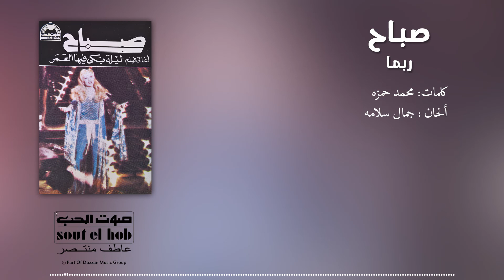صباح ربما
تفتخر شركة انتاج صوت الحب بكونها رابع أكبر كتالوج عربي فى الشرق الأوسط وشمال أفريقيا.

عربي موسييقى عربية # عدوية

كلمات الاغنيه :
لو تعد النجم كلو كلو في السما لو تقدم الف شكوه ومظلمه اسامحك لا اصالحك لا لا ولا اقولك لا مش هقولك ولا اقولك برضو حاول برضو حاول ربما

لو تعديلي بحور علشان توصل لعندي رايحه اقولك انا رايحه اقولك عايزه حاجه اقوي من ده انت فاكر تكونشي فاكر انت فاكر انت يعني انت يعني اد عندي ولا اسامحك لا اصالحك لا لا ولا اقولك لا مش هقولك ولا اقولك برضو حاول برضو حاول ربما

لو هتبعت كل ثانيه المراسيل يوصفولي شكوتك في ليل طويل ولا حالك يا حبيبي  قصدي حالك يا حبيبي بعد مني قلبي مش هيرق ابداقلبي مش هيحن ابدا مستحيل  اسامحك لا اصالحك لا لا ولا اقولك لا مش هقولك ولا اقولك برضو حاول برضو حاول ربما